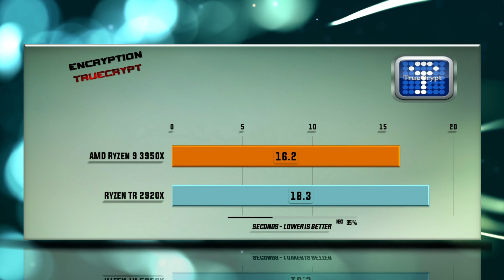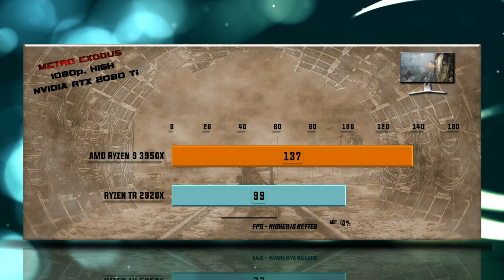Ryzen 9 3950X vs Ryzen TR 2920X Benchmarks - 15 Tests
Ryzen 9 3950X vs Ryzen TR 2920X - 15 Tests 🆕 – Which is better?

Ryzen TR 2920X vs AMD Ryzen 9 3950X BENCHMARK

Ryzen TR 2920X purchase link: ▶ no links right nowfdOe

CHANNEL MAIN TEST RIGs:
Ryzen TR 2920X ▶ no link right nowf1Ypib
Samsung 970 EVO PLUS SSD 1TB ▶ no links right nowTL2oSL

Ryzen 9 3950X CPU specs: AMD Socket AM4, Process size – 7 nm, DDR4 Support, Performance – Cores 16, Threads 32, Processor Base Frequency 3.50 GHz, Max Turbo Frequency 4.70 GHz, Cache L3 64 MB, Generation – ZEN 2, TDP 105 W, OPN PIB 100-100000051WOF, OPN Tray 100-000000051.

Tests:
X265
7-ZIP Compression – 0:13           TrueCrypt Encryption – 0:26                    X264 – 0:38
Games tested on GTX 1080/GTX 1080 Ti/RTX 2080 Ti:
Hitman 1080p – 0:50                    Total War Warhammer 1080p – 01:02   ROTR 1080p – 01:18
Far Cry Primal 1080p – 01:30      PUBG 1080p – 01:42                                FAR CRY 5 1080p – 01:54
Witcher 3 4K – 02:05                     SOTR 1440p – 02:18                                FAR CRY 5 1440p – 02:30
Battlefield V 1080p – 02:42          Metro Exodus 1080p 02:54